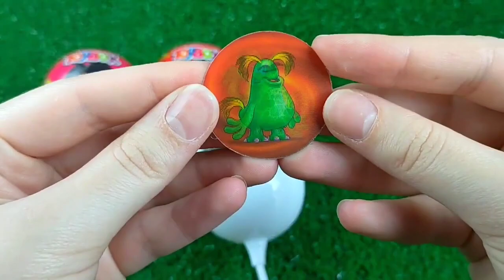ASMR Mochi Ice Cream Zenzai【Mukbang/ Eating Sounds】 dubybuba #777 candy Asmr Lollipop